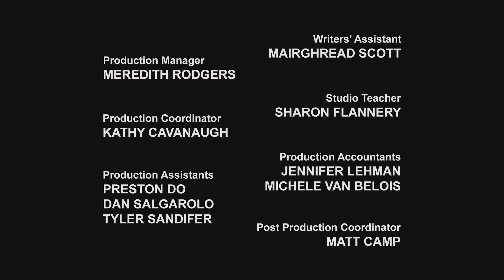Transformers: Robots in Disguise | S01 E24 | FULL Episode | Animation | Transformers Official